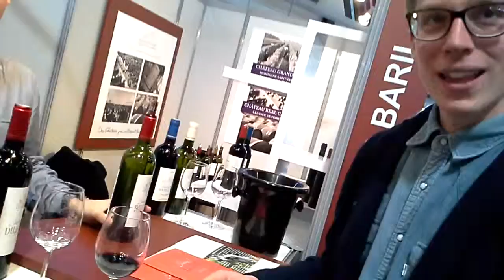Château Dillon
de l'Alliance des Crus Bourgeois du Médoc